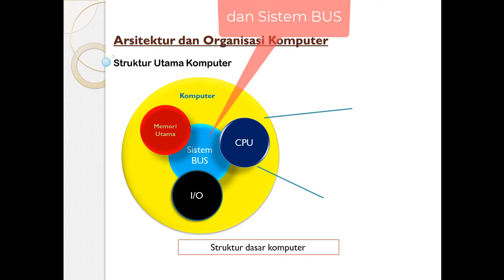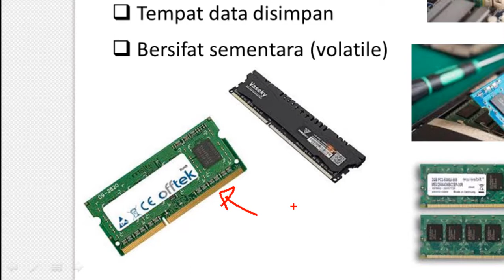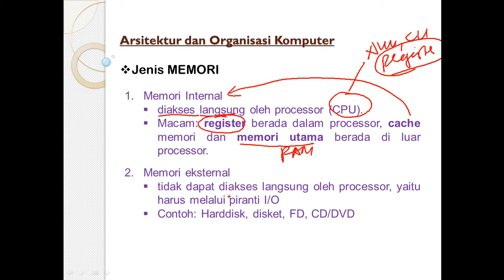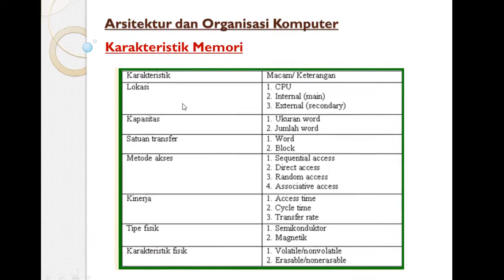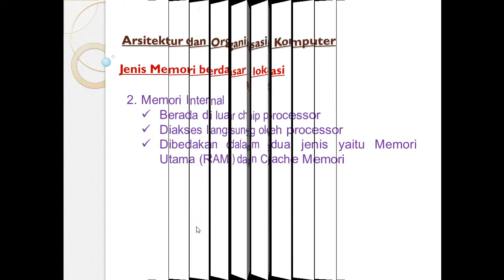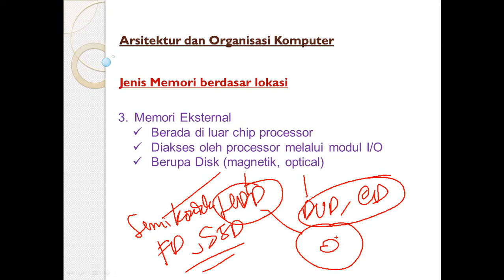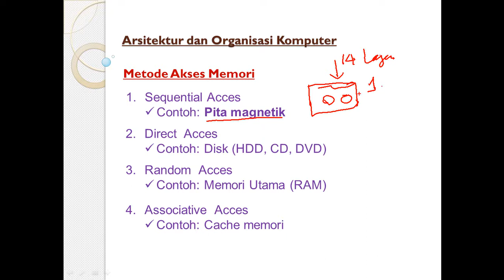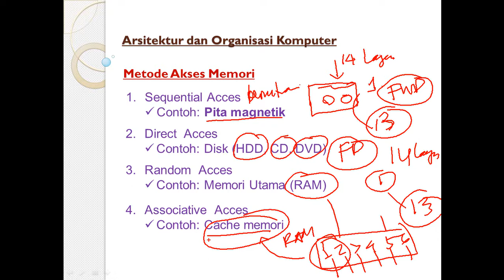Memori Utama (RAM)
Bismillah.

Memahami apa itu RAM (random Akses Memori) atau memori utama komputer.

semoga bermanfaat...